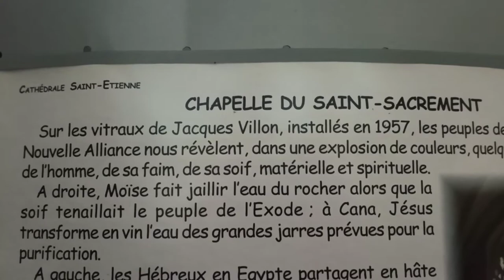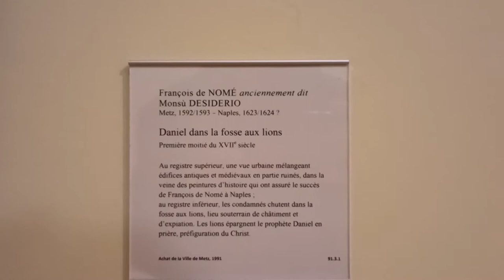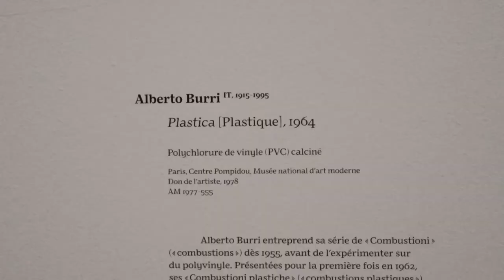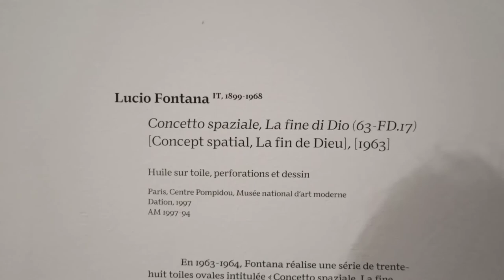visite de Metz, Cathédrale Saint-Étienne Musée de la Cour d'Or, Centre Pompidou